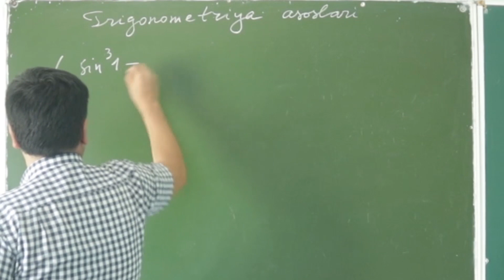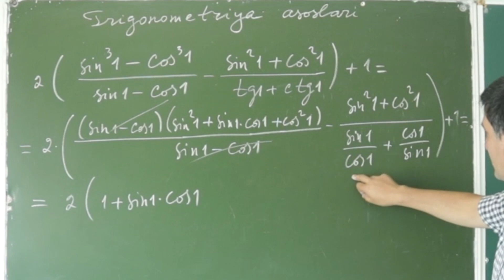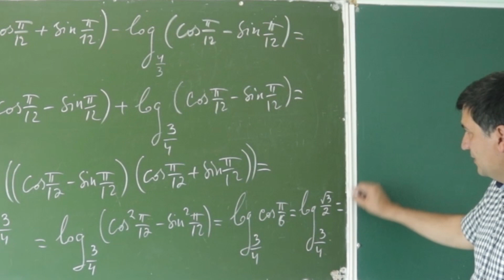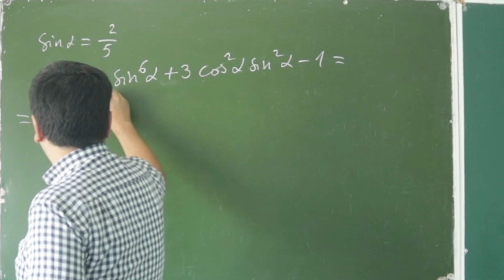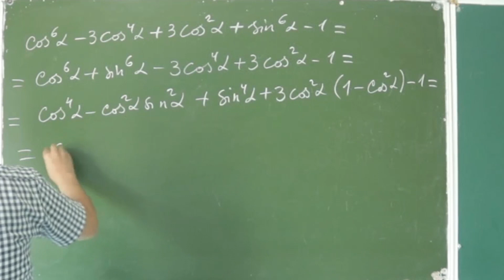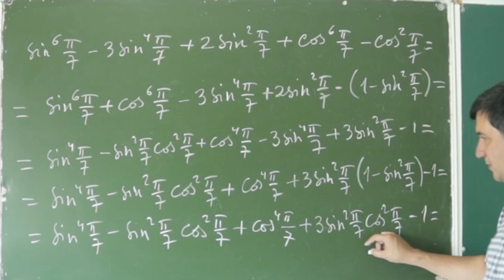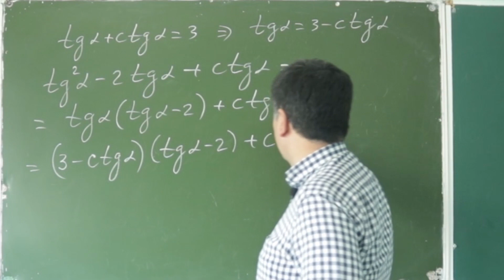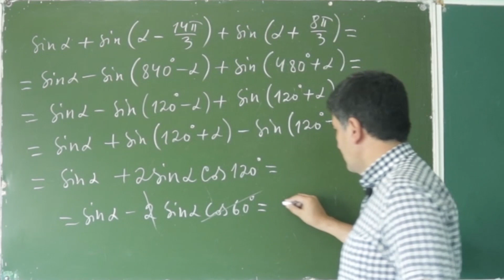DTM 2019. Trigonometriya asoslari. 61 - 70 . ( 34 - dars)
Aziz Abituriyentlar!
Bizning kanalimizda DTM 2019 ni yechimlarni  tashlab boriladi  ,
Bizdan uzoqlashmang !